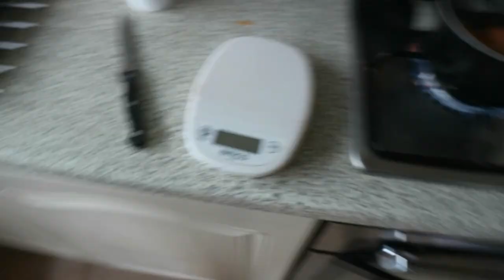What I eat in a day for muscle gain || Figuring how many calories I'm eating || Time to grow ep. 15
This week I decided I wanted to figure out how many calories I am eating currently, so tracked a full day of eating! A typical day for me is not eating breakfast, high protein, intuitive eating and big meals.

Time to grow is a series where I am documenting my attempt to put some muscle on and my recovery from an ED & BD.

If you want to send me a question without having your name attached, you can send me anonymous questions Just put on the end of the question where you want me to answer it!